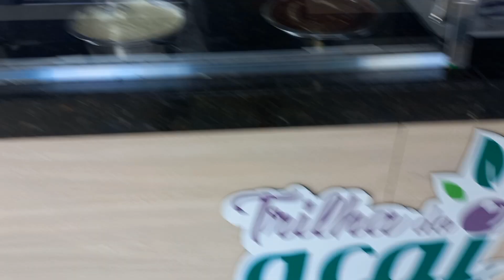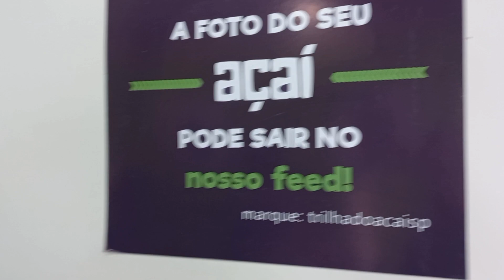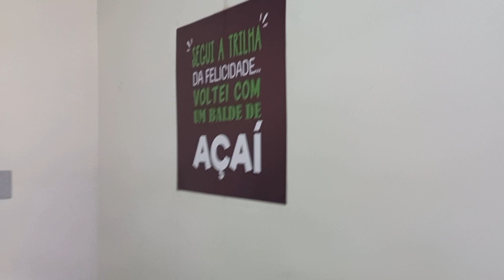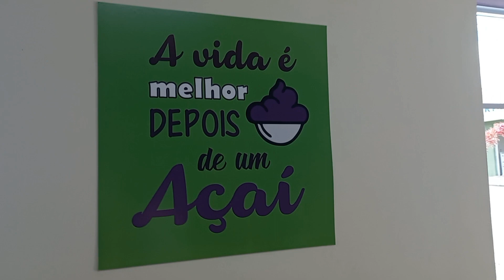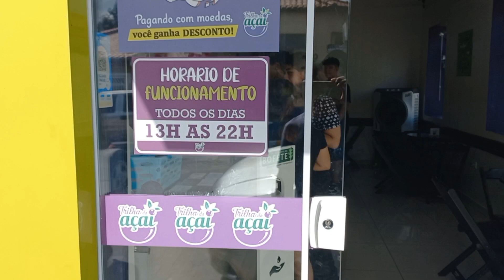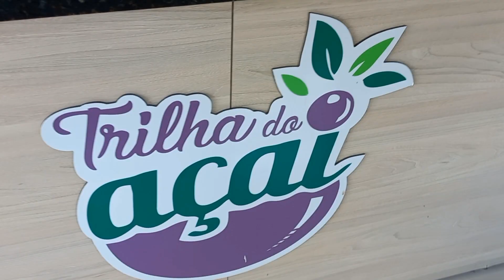Trilha do açaí na cidade de Bofete